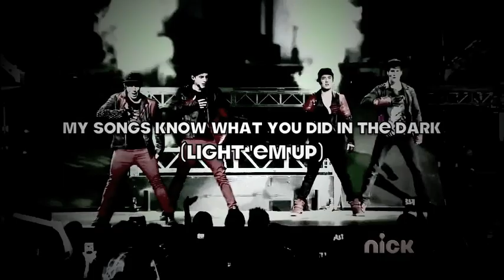Big Time Rush vs. Glee Cast // I'm On FIRE [dance-off]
Because I love BTR (as you may know ;P) and Glee (especially Darren Criss ;P) and needed them combined in one video ;)' Or because I heard the song and the inspiration to do this video hit me like a lightning bolt.

I got the idea while watching DWTS (Dancing With The Stars) where one of the routines was to this song. Congrautlations by the way to the amazing Ms. Amber Riley, who won :) I don't really know where the title 'dance-off' came from, I didn't plan on making the video a competition, more like my favorite people combined in one video. But then I needed a title for it, so there you go ;)

Please let me know what you think about it in the comments below :D

The song is called My Songs Know What You Did In The Dark (Light 'em Up) by Fall Out Boy.

I always loved (and will always love) Cory, but I didn't put him into the video, because it just felt wrong. Just in case you were wondering.
RIP Cory Monteith ♥

Also, my brother just told me that Paul Walker, who played my favorite character in The Fast & The Furious, died this Saturday in a terrible car accident.
RIP Paul Walker ♥

Everybody, please drive careful and treat the things you love with love, because you never know how long you will be granted to have them ♥

And now I wish everybody a beautiful Christmas time, which is, according to me, one of the most beautiful, if not the most beautiful time of the year ♥

ExtremGrinsig7821 ♥